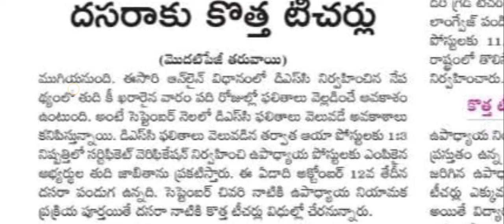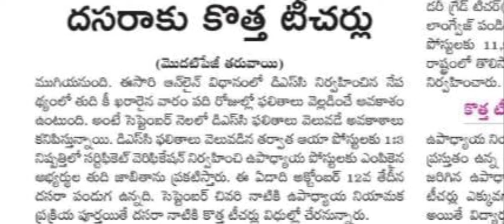DSC RESULTS 2024 UPDATE ||డీఎస్సీ రెస్పాన్స్ షీట్స్ ఎప్పుడు? దసరా నాటికి కొత్త టీచర్ల నియామకం!